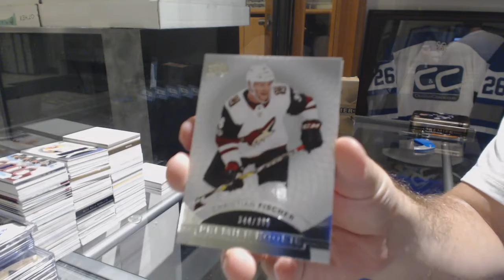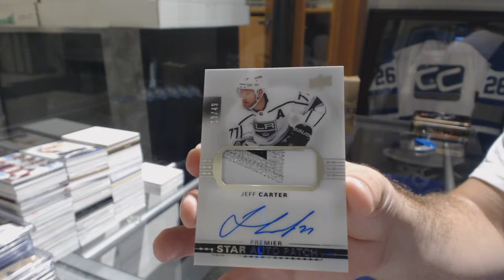Streitsflyers's 17-18 Upper Deck Premier Hockey Box Break